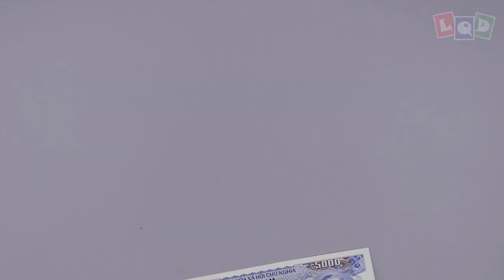Demo - Fat tiger - LQD Money Origami